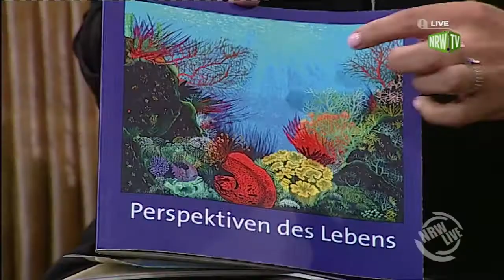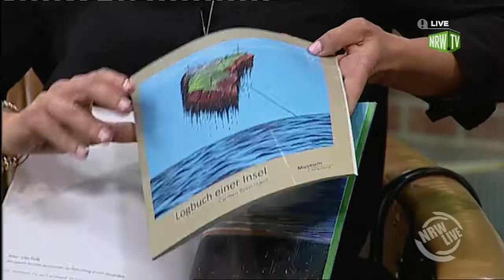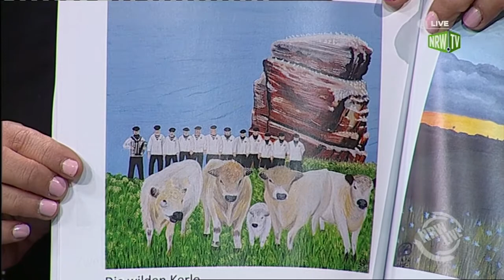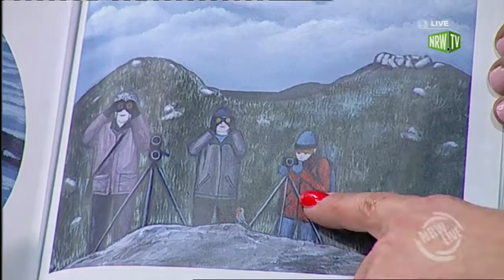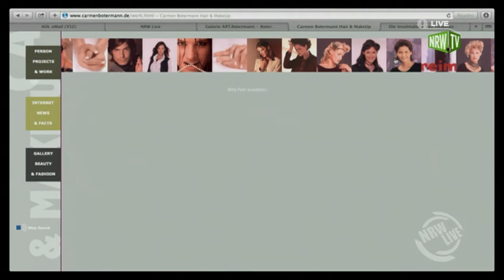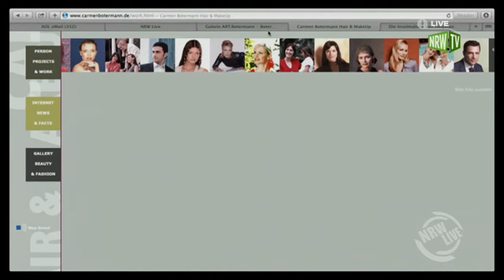Carmen Botermann zu Gast bei NRW Live im Interview (Teil2)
Carmen Botermann zu Gast bei NRW Live im Interview (Teil2) mit Emily Whigham